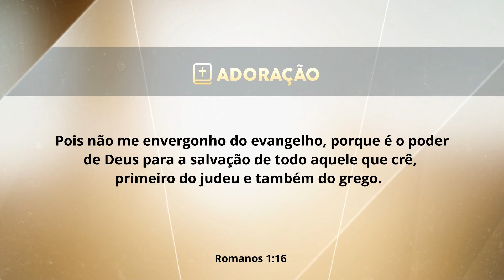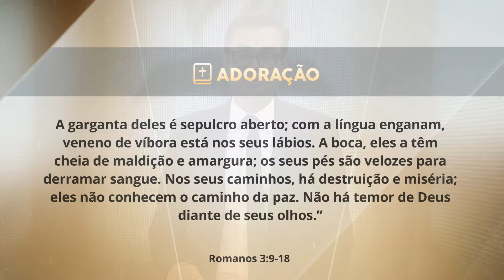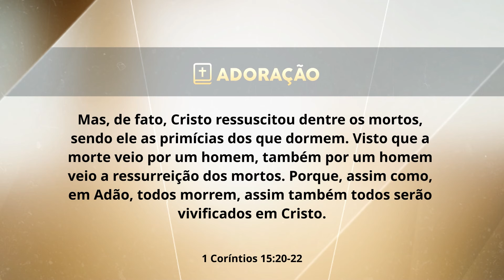Programa Adoração | O justo pelo injusto - Fred Branco